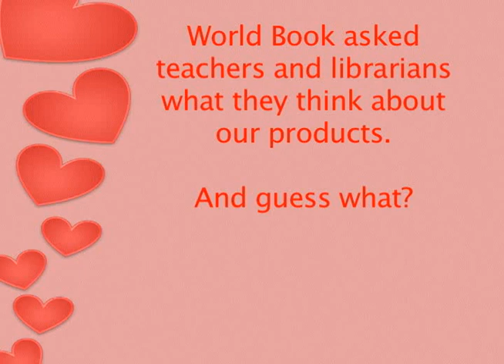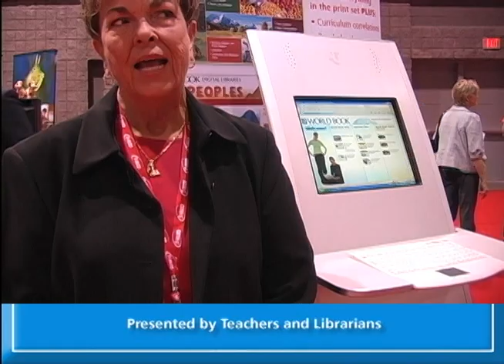Everybody Loves World Book- Encyclopedia Recommedations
"Educators and librarians sing the praises of World Book Encyclopedia.
Produced and directed by Jennifer Parello; starring teachers and librarians.